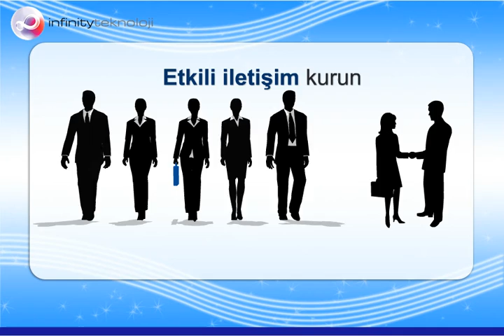Pazarlık Sanatı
Pazarlık hem ev hem de iş hayatında varlığını hep sürdürmektedir. Örneğin evde çocuklarla okul konusunda pazarlık edilir. İş yerinde yapılan pazarlık fiyat, performans veya ortaklık konusunda yürütülen resmi bir görüşme veya çalışanlarla yapılan daha az resmi bir toplantı olabilir.

Kişisel ve mesleki hayatta pazarlığın rolü düşünüldüğünde pazarlık becerilerinin geliştirilmesi önemlidir.

Bu eğitimle iş hayatında karşılaştığınız pazarlık sürecini tüm yönleriyle ele almayı ve bu alanda yetkinliklerini geliştirmeyi isteyen herkese yardımcı olmayı amaçladık.

Pazarlık Türleri
Etkili Bir Pazarlıkçı
Etkili Bir Pazarlığın Püf Noktaları